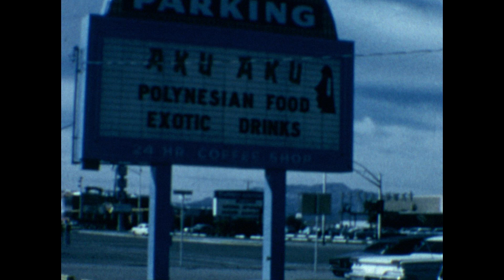Las Vegas Vacation, Feb 1968